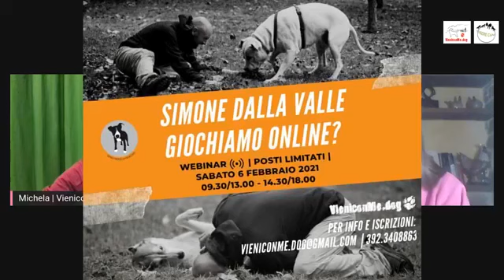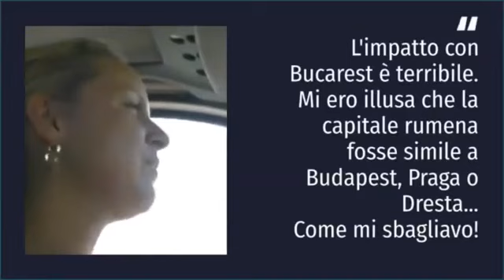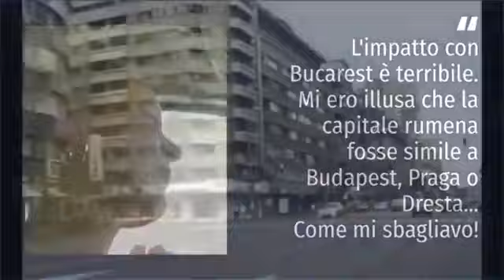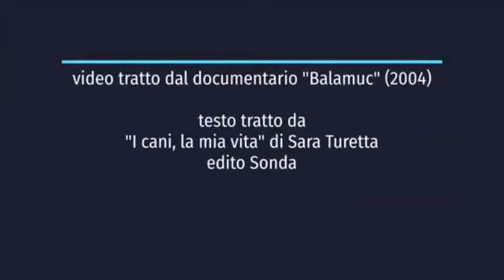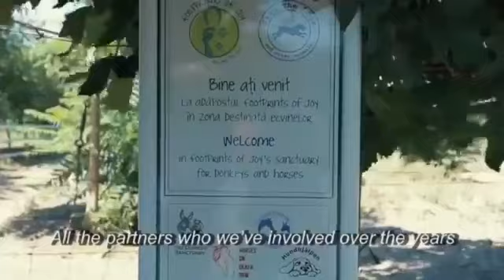#31 Dopocena Live I cani, la mia vita | Sara Turetta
Saremo in compagnia di Sara Turetta per parlare della sua incredibile storia, che l'ha proiettata da una brillante carriera di pubblicitaria all'impegno quotidiano nella lotta allo sterminio dei cani in Romania.
Sara è fondatrice e presidente dell'Associazione "Save the dogs and other animals" ed autrice del libro "I cani, la mia vita".
Susanna Tamaro, parlando del libro di Sara, sul Corriere della sera scrive: "Questa autobiografia in forma canina è una testimonianza di quella straordinaria forma di vita che si chiama vocazione”.
Una serata intensa all' insegna del coraggio.